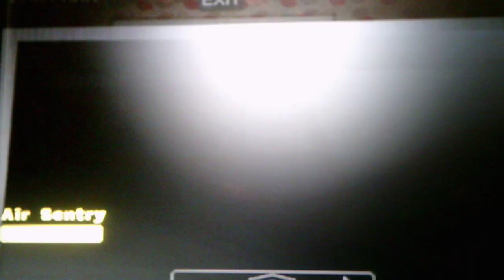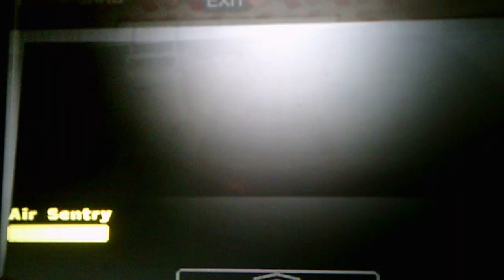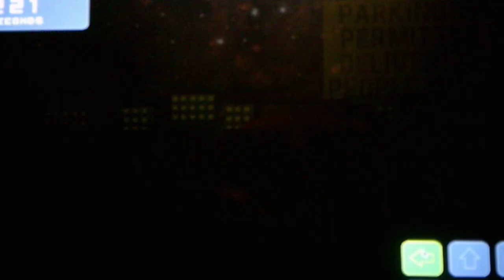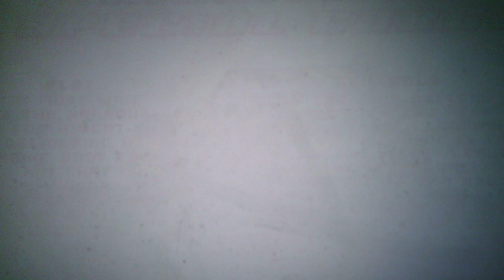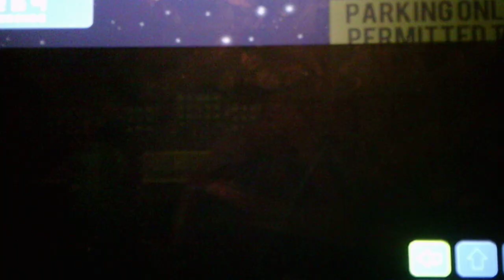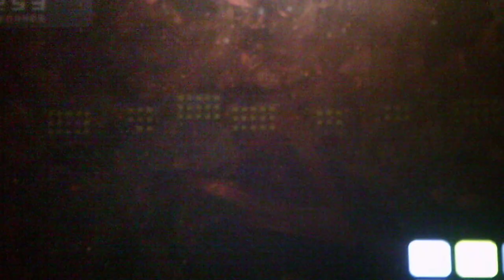Five Nights At Smudgers 4 Night 5 Part 1 Five Nights Mission 4 Special Cargo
I appologize for missing parts because Iedited out the cutscene and the phone call because I had a recording issue there this was originally going to be Part 2 and the next one Part 3 but because of issues I had to switch up the title so ignore the part in both videos when I say Part 2 and 3 so part 2 will be uploaded on Saturday same with Part 3 otherwise enjoy P.S I beat Night 5 in this video but then I kept getting killed in Mission 4 Any tips on where to aim the flares because I also had trouble with Mission 4 in Part 2